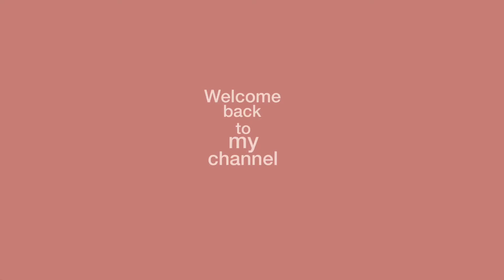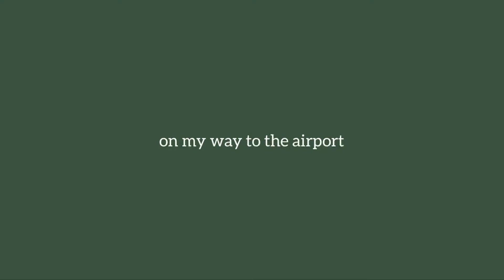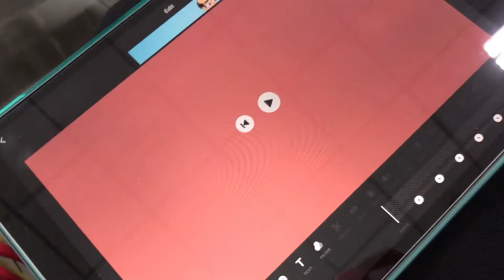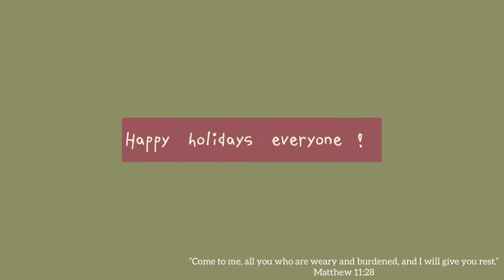Going home for the holidays (vlog) | MNL ➡️ GSC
Hi everyone! Finally it’s Christmas break!! And that means, I get to go home to my province. For those of you who dont know, I’m actually from General Santos City and I’m only studying in Manila for about 6 years now since college and until now for med school. So since then, I’ve been going on about to travelling from Gensan to Manila and vice versa during long breaks. Just wanted to share with you how my routines usually are when I’m going home.

Happy holidays!

X,

Sam

Musician: Rook1e
Musician: Rook1e
Musician: Rook1e
Musician: Rook1e
Musician: Rook1e